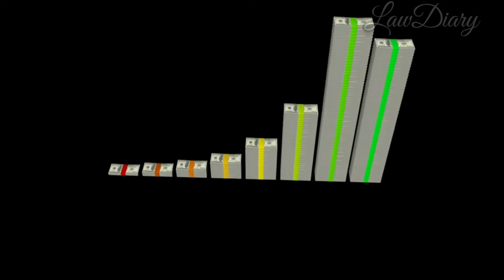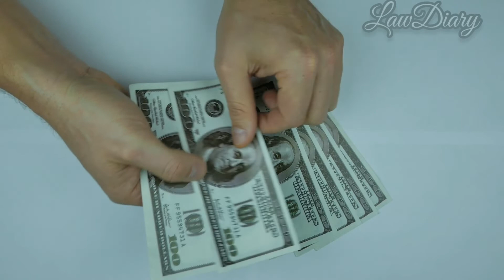Nominee and Legal Heirs|| Nominee kya hota hai || Rights of Nominee and Legal Heirs in Hindi .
Today in this video we are discussing the legal rights of Nominee and Legal Heirs in the deseased person's property. Hope this video will helpful to understand the real meaning of Nominee and the legal Heirs.

What is mean by Nominee?
What is mean by Legal Heirs?
Rights of Nominee and Legal Heirs in hindi.
Nominee kya hota hai in hindi .
nominee kya hota hai
bank account nominee right
varis ka right
vasiyat me nominee ka right
ek majboot vasiyat kaise banaye
nominee kon ban sakta hai
who can be a nominee
who will get property after death
difference between nominee and legal heir.